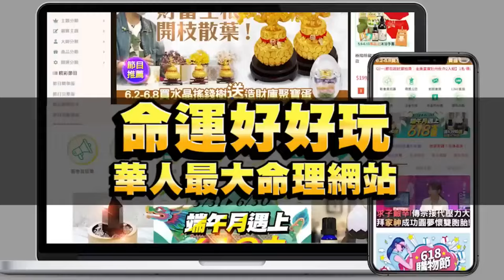房貸斷頭潮即將來臨 2025房價走勢SWAY演給你看【新聞挖挖哇】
台灣高房價讓人吃不消！究竟這波打房房價會不會跌？
房產專家SWAY說出真相~直接演給你看？
2025房價的驚人走勢，來賓的答案太真實了

•4週有感、清爽代謝暢暢飲；即撕即飲、隨時打造S好曲線